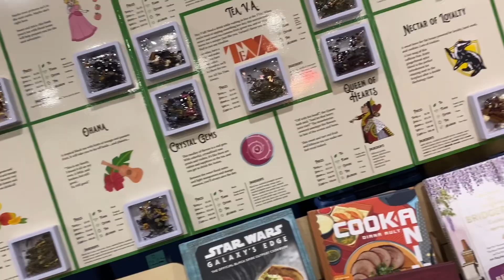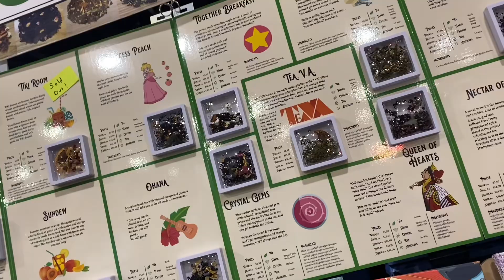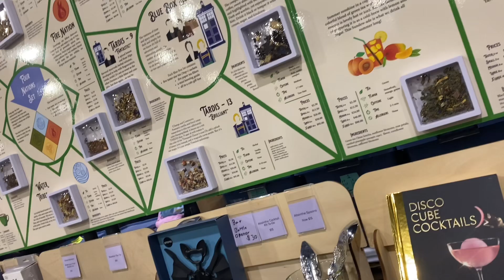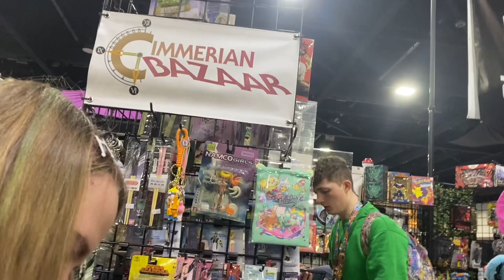Momocon day 4 shenanigans! Watch till the end to learn my newest favourite character!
So, who's my newest favourite character? ;)
I forgot to post this, so here we are! I'm also uploading a cover directly after to make up for lost time!